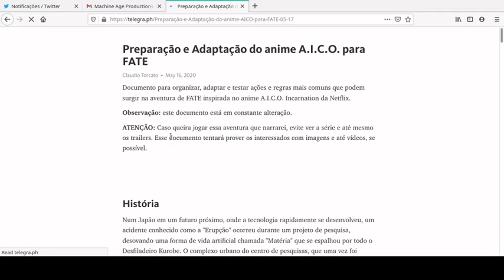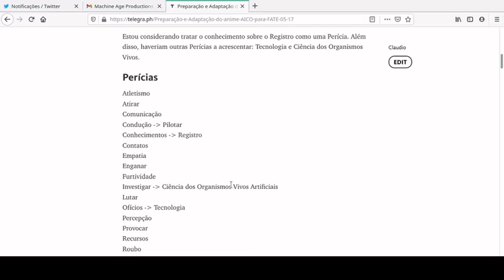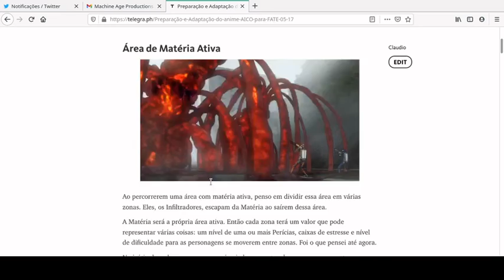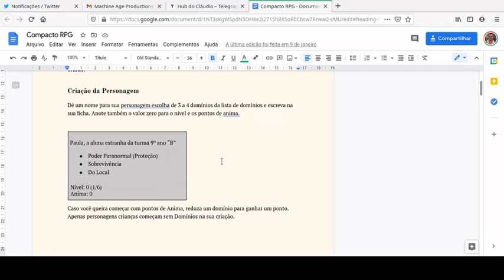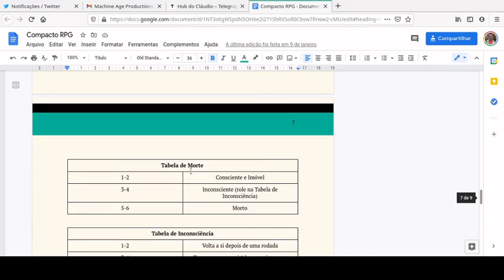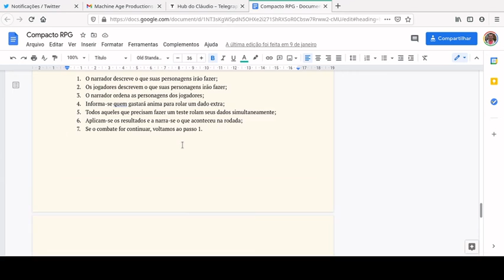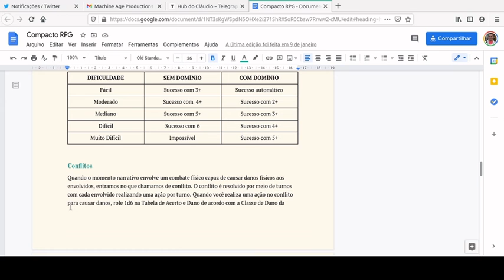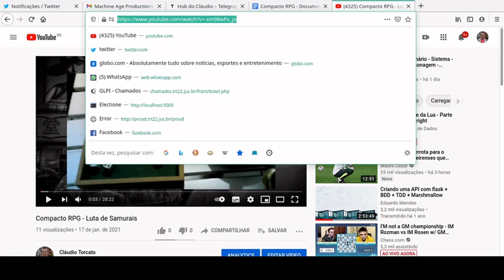A.I.C.O. Incarnation para FATE e um pouco sobre Compacto RPG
Olá, pessoal! Esse vídeo foi produzido quando uma sessão de RPG não rolou então usei esse tempo para falar um pouco de meus projetos ligados ao meu passatempo preferido que é o RPG.

Na primeira parte do vídeo falo sobre como está o andamento da adaptação do anime A.I.C.O Incarnation (disponível na Netflix) para o sistema FATE. Na parte final, explico um pouco do Compacto RPG, um sistema simples que fiz no início dos anos 2000 para jogos rápidos, sem preparação e que atualmente voltei a mexer nele para melhorar suas mecânicas.

Cortei o vídeo de forma abrupta porque iniciei uma conversa com o Luciano Rodrigues no canal de áudio do servidor Discord e a voz dele não foi captada infelizmente. Mas teremos outra oportunidade para falar de RPG na Educação.